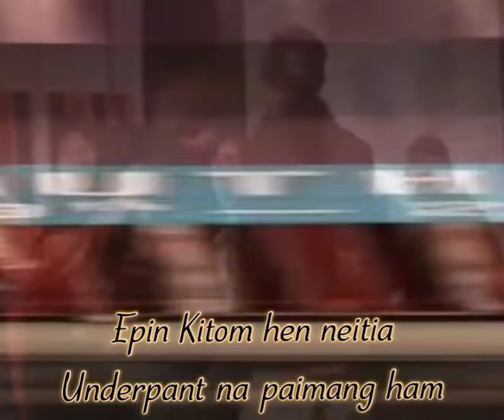Epin kitom hen natia, underpant napaimang ham/Thangneo@Novalgin Touthang//Bilei Youth Festival /2010